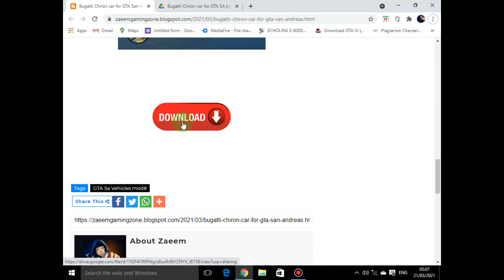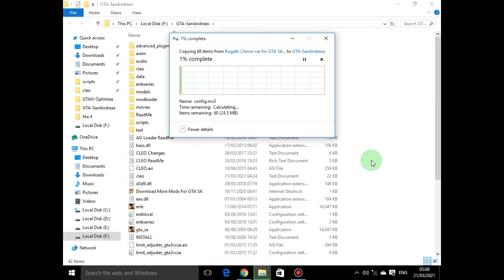How to download and install Bugatti Chiron car in GTA San Andreas ||Zaeem Gaming Zone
In this video I will show you how to download and install Bugatti Chiron car mod in GTA San Andreas.